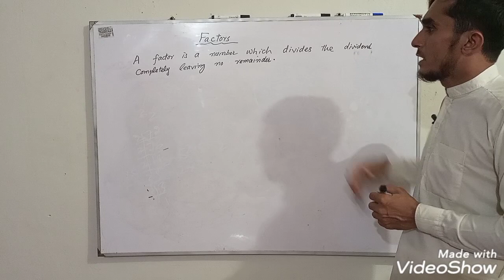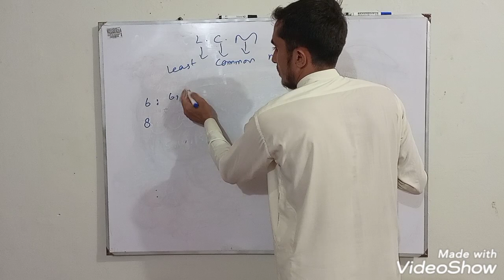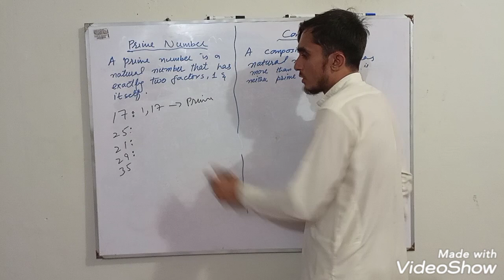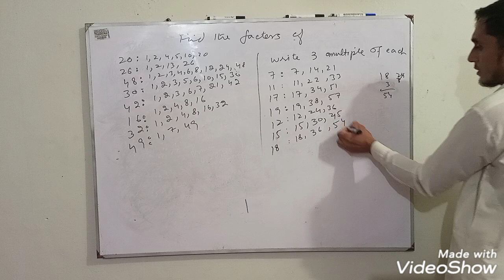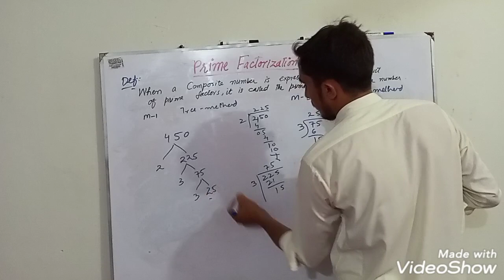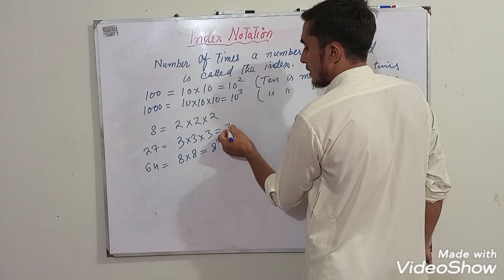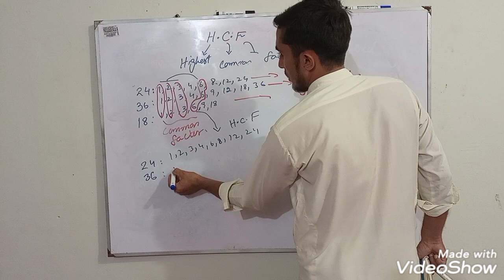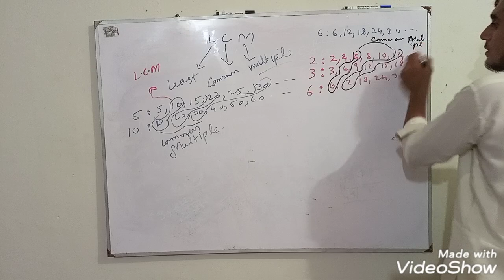Factors and mutilples|Prime numbers and composite numbers|Prime factorization|HCM and LCM |index